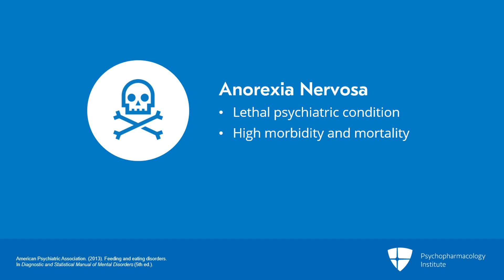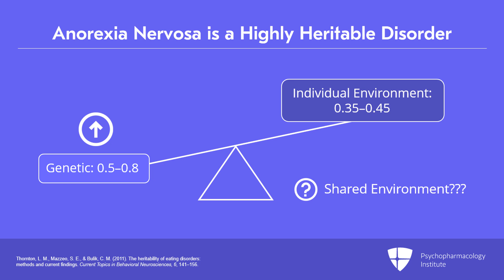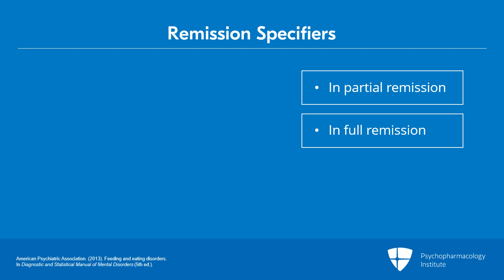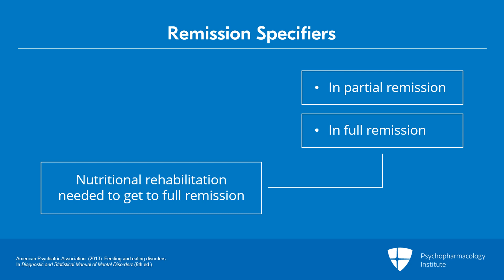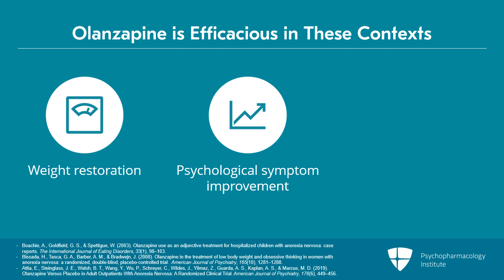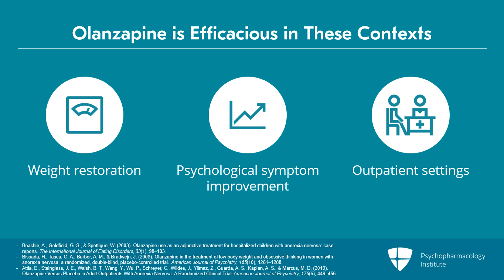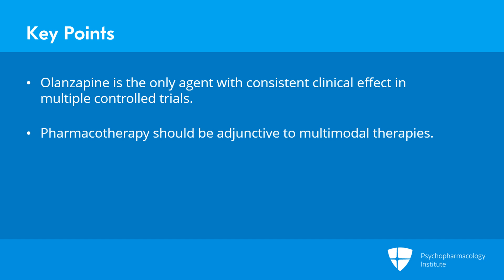Never Too Thin: Anorexia Nervosa (AN) Diagnosis and Overview of Pharmacologic Treatment